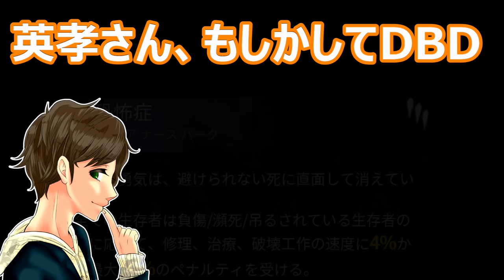#484【DBD】-第２章-狩野英孝さんとの面白い物語が再び始まる。ここれもん【デッドバイデイライト】Dead by Daylight【ゲーム実況】コラボ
ここれもんのデッドバイデイライト、ゲーム実況part484　【第２章-物語-】今は昔、これは『狩野英孝』と『ここれもん』という二人の男が遊んだ時の物語である。続きは後日あがります！※敬称略、またまた英孝さんと大忘年会した時の様子です。

＊ホラーにつき、苦手な方は注意して、ご視聴お願いします。
＊ルール・パーク説明、立ち回り方など解説あります。
＊見やすくするため、画面明るくしてます（本来はもっと暗いです）